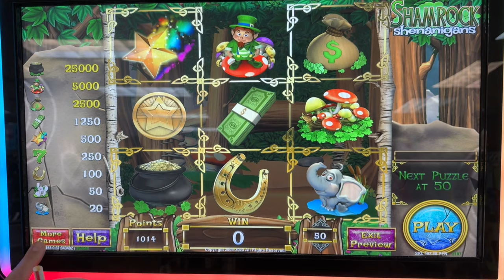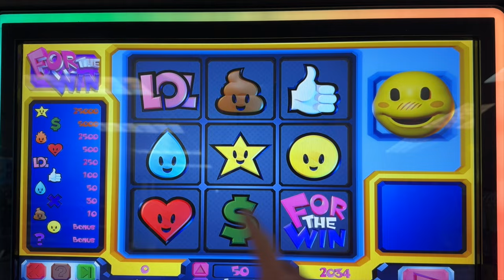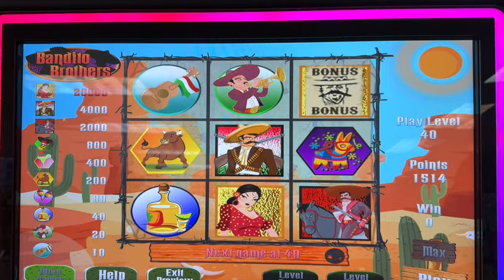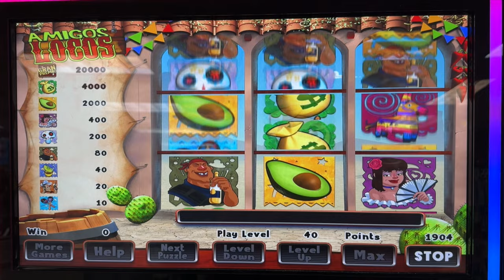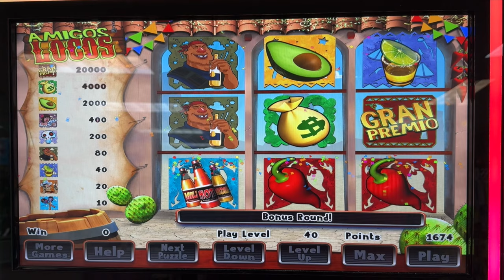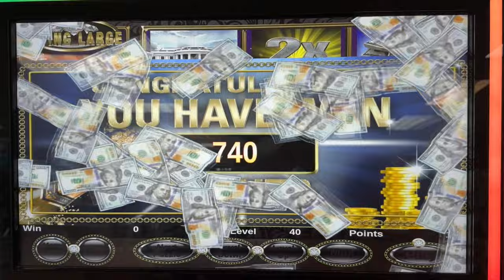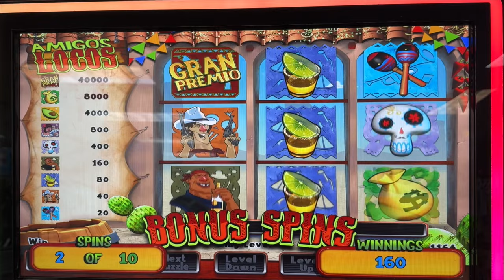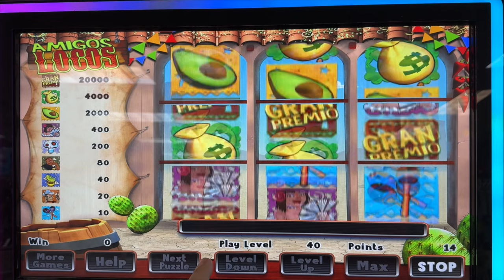Sunday Morning PA Skill Church - 2X Avocado Madness!